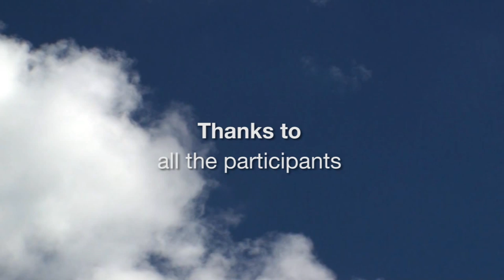City of Glasgow College - Mindfulness Project